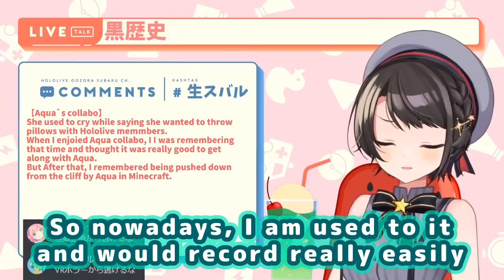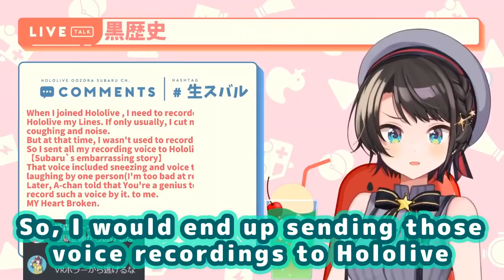Oozora Subaru - Embarrassing Moment with A-Chan【ENG Sub/Hololive】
Music
使用BGM
□DOVA-SYNDROME

【ENG Sub】Oozora Subaru - Discovers Pekora Gacha in The Nether While Playing Minecraft Online Game and is Scared